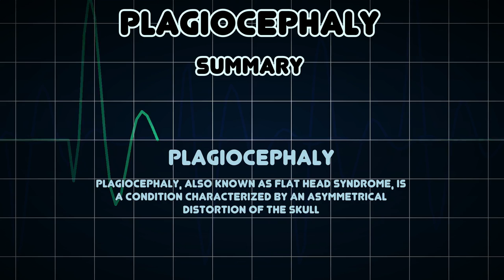Plagiocephaly (Medical Condition)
Symptoms, risk factors and treatments of Plagiocephaly (Medical Condition)

Plagiocephaly, also known as flat head syndrome, is a condition characterized by an asymmetrical distortion of the skull